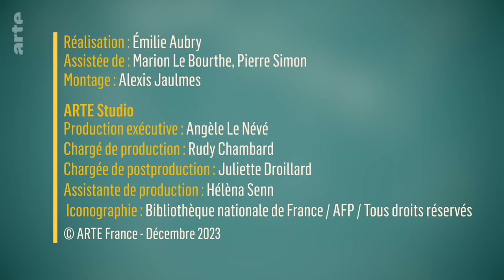Israël - Hamas : conflit régional, enjeux mondiaux | Temps forts 2023 | Le dessous des cartes | ARTE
Cartes à l’appui, Émilie Aubry analyse les temps forts géopolitiques de l’année 2023. Depuis le 7 octobre 2023, la guerre Israël-Hamas bouleverse le monde par sa violence, rendant inaccessible le scénario de deux États, israélien et palestinien, capables de vivre en paix, côte à côte.
Cette guerre pour l'instant régionale se joue également à une échelle plus internationale : les États-Unis, la Russie, le Qatar, l’Égypte jouent un rôle dans ce conflit. Ainsi que l’Iran, ennemi historique d’Israël, qui fait peser la menace d’un élargissement du conflit en activant ses alliés dans la région. Les bombardements et les combats ne faiblissent pas, notamment dans les tunnels construits par le Hamas, particulièrement sous les villes de la bande de Gaza.

Interview et réalisation : Émilie Aubry
Assistée de : Marion Le Bourthe, Pierre Simon
Montage : Alexis Jaulmes
 ARTE Studio
Production exécutive : Angèle Le Névé
Chargé de production : Rudy Chambard
Chargée de postproduction : Juliette Droillard
Assistante de production : Hélèna Senn
© ARTE France - Décembre 2023

👉L’intégrale des émissions de Jean-Christophe Victor (VOD et DVD) sur la boutique d’ARTE.